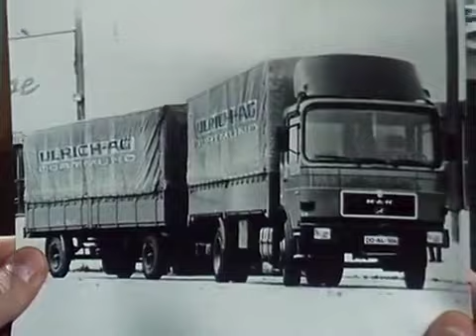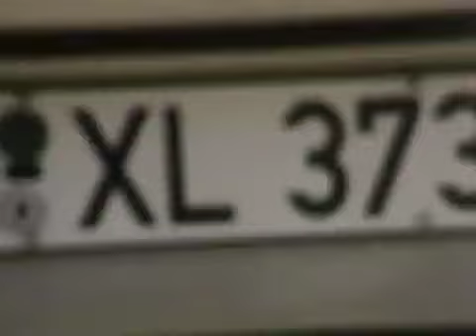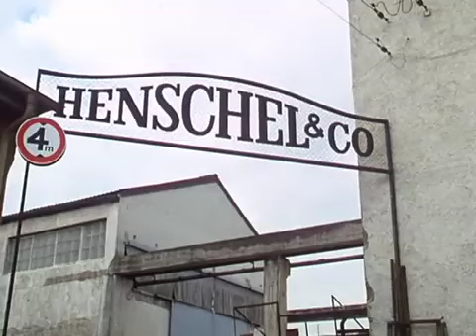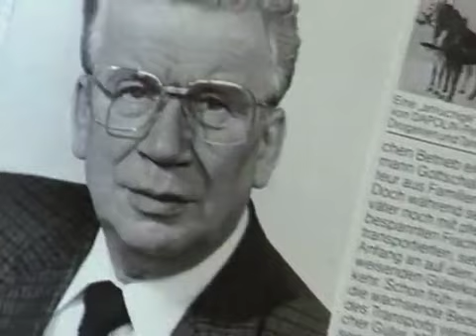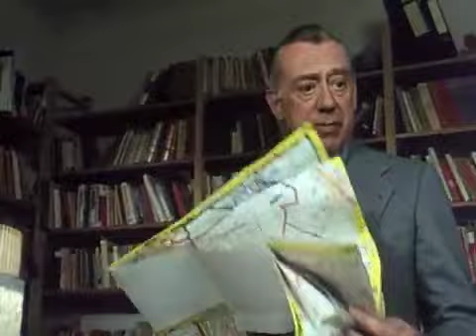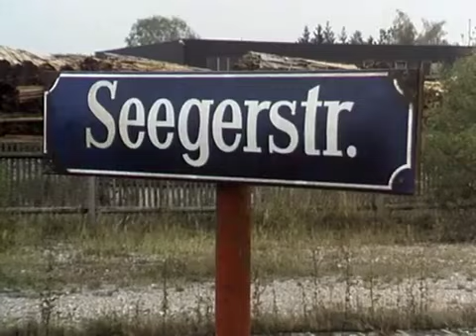DERRICK FOLGE 114 - KEINE SCHÖNE FAHRT NACH ROM (1984)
FOLGE 114 - KEINE SCHÖNE FAHRT NACH ROM

Endlich scheint Sabine Reis jemanden gefunden zu haben, der sie und ihren Freund Martin Maurus in den Süden mitnehmen würde. Lange hatten beide auf eine Mitfahrgelegenheit warten müssen. Doch während Sabine im LKW-Führerhaus Platz findet, wird ihrem Begleiter der Einstieg verwehrt. Brutal stößt ihn einer der Fahrer mit dem Fuß zurück. Martin muss entsetzt mitansehen, wie der Lastzug verschwindet. Am nächsten Morgen wird Sabine Reis in Autobahnnähe tot aufgefunden. Martin Maurus berichtet Oberinspektor Derrick von seinem verzweifelten Versuch, die Entführer seiner Freundin mit Unterstützung eines Mercedes-Fahrers zu verfolgen. Dieser aber habe bei dem Studenten plötzlich Zweifel an der Aufrichtigkeit seiner Hilfsbereitschaft aufkommen lassen. Und je mehr Martin Maurus über dessen Verhalten erzählt, desto sicherer ist Derrick, dass dieser Mann mit den gesuchten Fernfahrern unter einer Decke stecken muss.

Darsteller:
Wolfgang Müller (Hamann)
Thomas Schücke (Martin Maurus)
Heinz Reincke (Spediteur Henschel)
Beate Finckh (Sabine Reis)
Christiane Hammacher (Frau Reis)
Udo Thomer (Herr Reis)
Uli Kinalzik
Michael Büttner
Fritz Strassner
Käthe Jaenicke
Wolfried Lier
Balduin Baas
Alf Marholhm
Anne Springmann
Jürgen Rehmann
Manuela Hahn
Hannes Gromball
Jürgen Heidkamp
und andere

Regie:
Alfred Weidenmann

Erstausstrahlung:
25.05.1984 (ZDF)